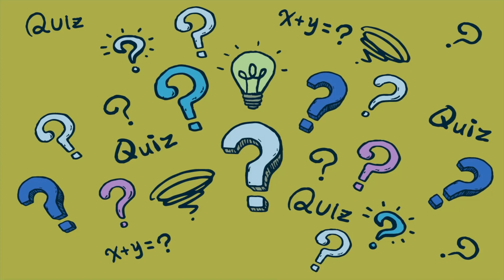4 Detective Riddles Only the Most Attentive 1% Can Solve